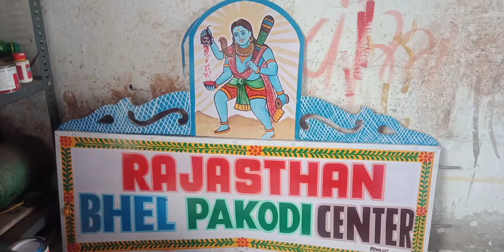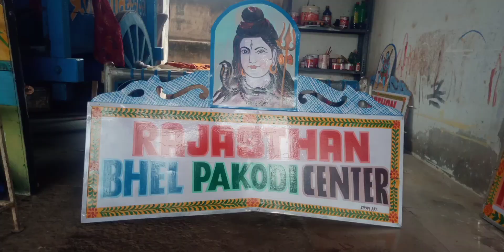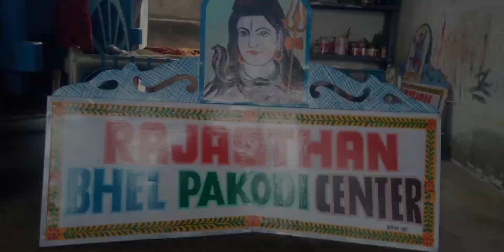વિરમ આર્ટ હારીજ. પેઇન્ટિંગ માટે મળો.9979433263